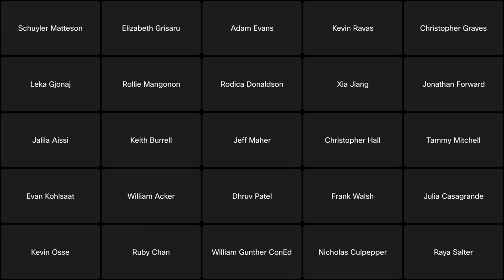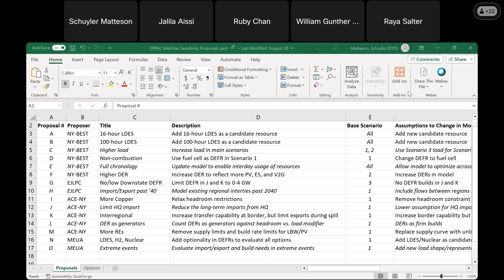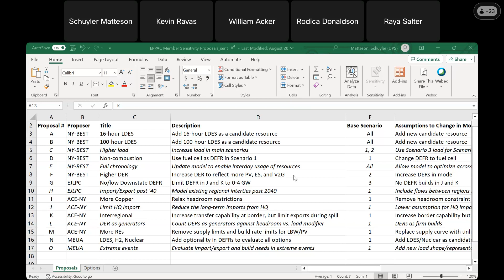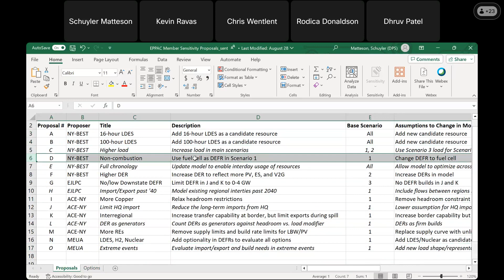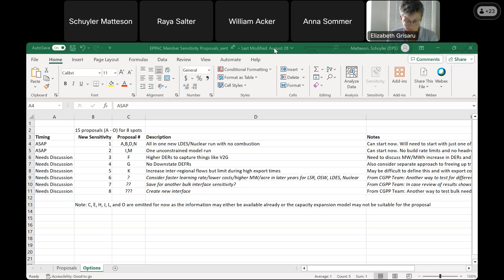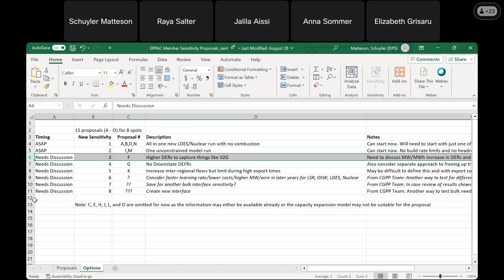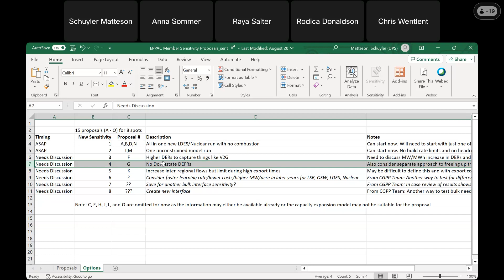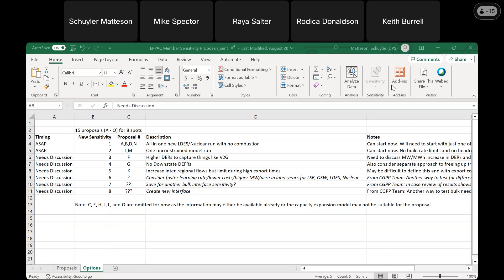9/16/2024 Energy Policy Planning Advisory Council Meeting in Case 20-E-0197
September 16, 2024 Energy Policy Planning Advisory Council Meeting recording.